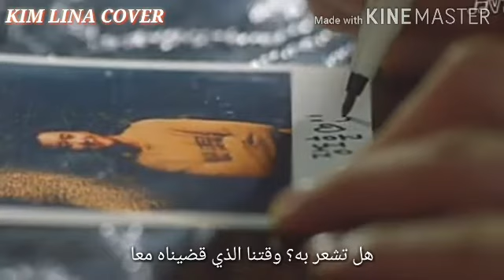SONG JIEUN송지은_DAZZLY DAY눈부신날 (OST7-I WANNA HEAR YOUR SONG)KIM LINA COVERمترجمة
من اروع الدرامات التي تابعتها اسمها I WANA HEAR YOUR SONG (اريد سماع اغنيتك) دراما مشوقة و احداثها غاضمة انصحكم بمتابعتها❤ عجبني هاذا الاوست و قررت ان اقوم بكوفر له اتمنى يعجبكم و تدعموني❤